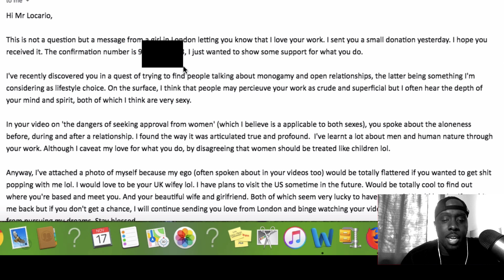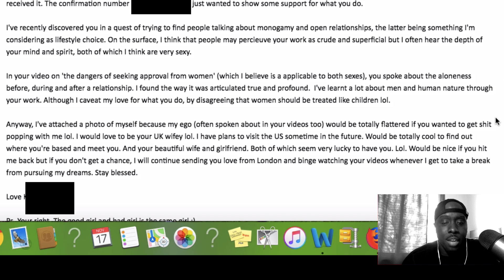Girl From London Chooses Up On Mr. Locario (What You Can Learn About Women From this Video)